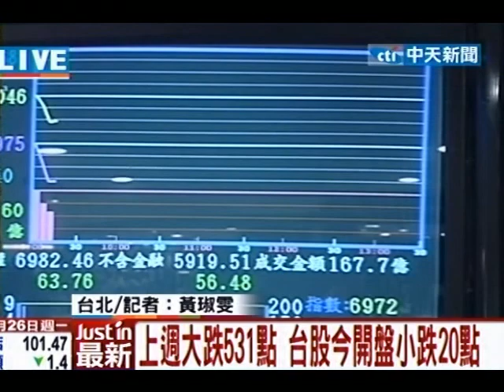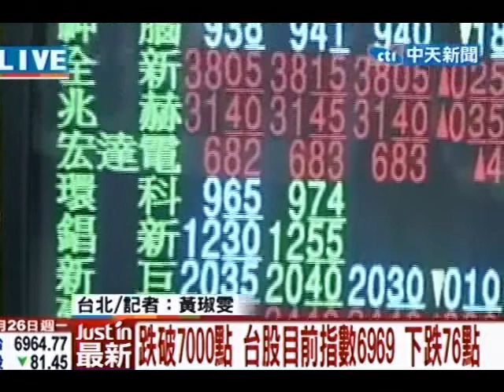上週大跌531點台股今開盤小跌20點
中天新聞》美股上週五收小紅，終場道瓊指數漲37.65點，那斯達克指數漲27.56點，S&P500指數漲6.87點，費城半導體指數漲7.17點。亞洲股市26日日股開盤跌12.64點，韓股開盤漲23.06點。台股以跌19.73點的7026.49點開出。